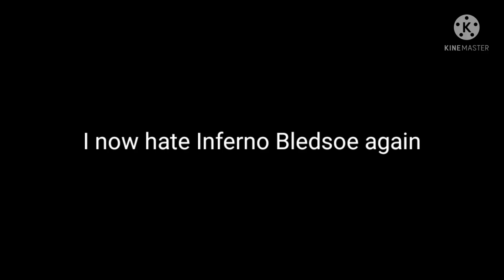Opinion Changed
Reasons:
1. He sents too many grounded threats
2. He supports SierraTLF YT proving he's a criminal supporter
3. He rages in all caps proving he's immature
4. He uses subbots
5. He keeps troll feeding me back in January 2021 - March 2021
6. He calls me a kiko term which it's dumb and overused
7. He calls me "Emanuel Barrera instead of "The Nice Guy" too much
8. He acts like a manchild
9. He takes Lisa Gaming Roblox way too seriously
10. He can't handle hate

If you like him, then don't trust him anymore